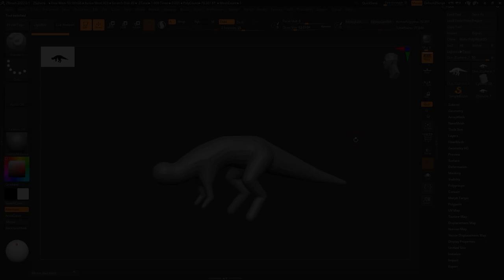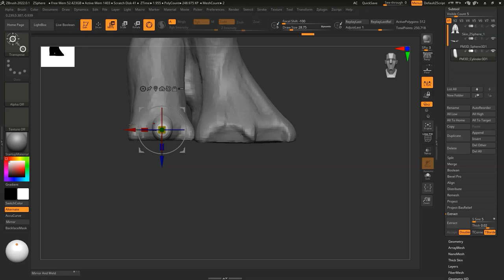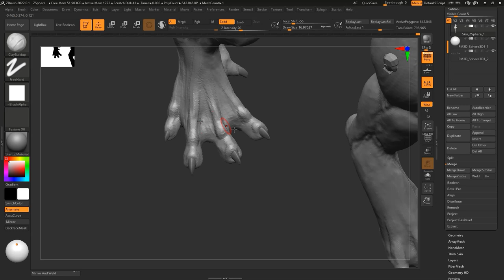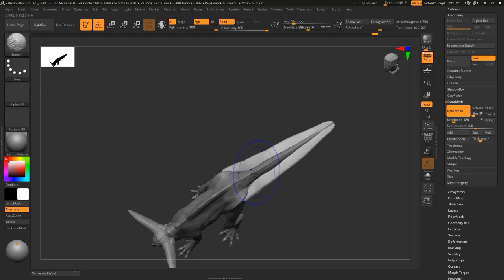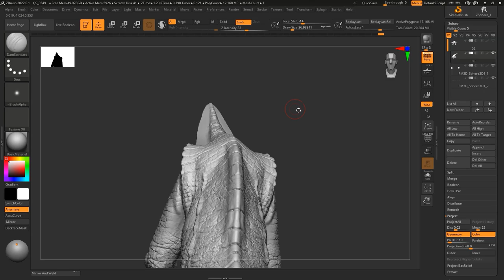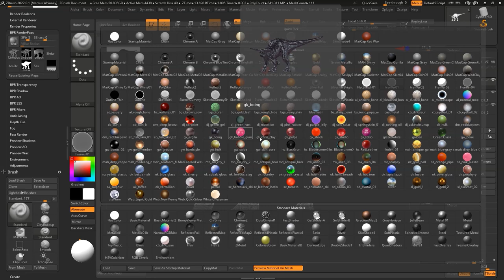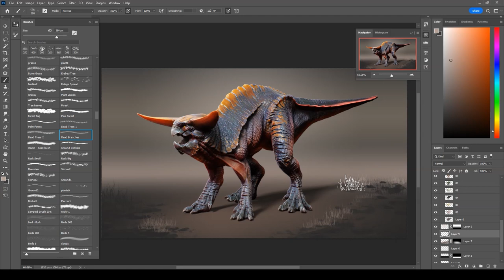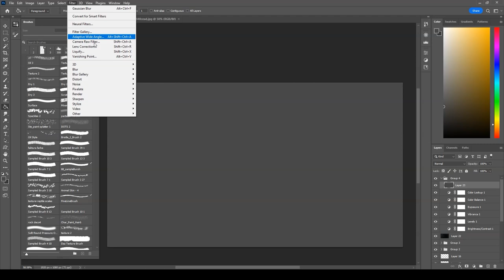ZBrush to Photoshop Timelapse - 'Creature' Concept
👉😊 Follow the link to buy the High Poly Model from this Video.

👇🔗🌴👉 - LINKTREE - 👈🌴🔗👇
Original Video Times:
Time stamps:
0:00 - Promo Trailer
0:48 - ZBrush Blockout
7:13 - ZBrush Sculpting Detailing
9:14 - ZBrush PolyPainting
10:08 - ZBrush Posing
10:33 - ZBrush Rendering
11:13 - Photoshop Compositing
Checkout my other links for more artwork